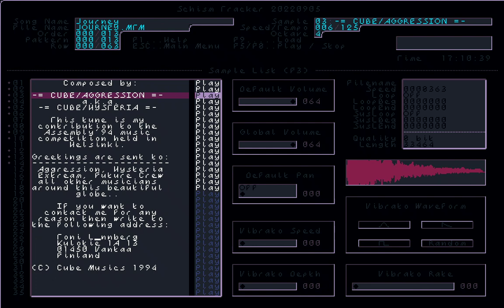TRACKERTUN'D: !Cube - Journey (MTM/Showcase)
With a similar majestic vibe as his earlier 4-channel tune "World of Dreams", albeit a bit shorter in length, it's of no surprise it was ranked 2nd in the Assembly 1994 32-channel/multichannel music compo.

Schism Tracker configs:
Sampling Frequency: 44100 Hz
Resampling Mode: Linear
EQ: On (low-low, high-high)